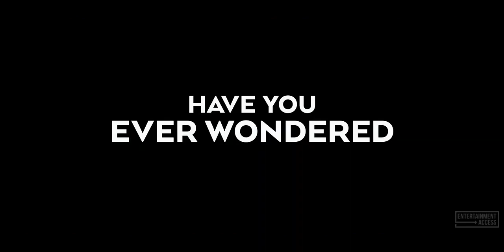STRANGE WORLD Trailer 2 2022 Disney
Strange World is an upcoming American computer-animated science-fiction action adventure film produced by Walt Disney Animation Studios and released by Walt Disney Pictures. The 61st animated film produced by the studio, the film is directed by Don Hall, written and co-directed by Qui Nguyen, and produced by Roy Conli. The film features the voices of Jake Gyllenhaal, Dennis Quaid, Jaboukie Young-White, Gabrielle Union, and Lucy Liu, and follows the Clades, a legendary family of explorers who must set aside their differences as they embark on a journey to a mysterious planet inhabited by surreal lifeforms.

Strange World is scheduled to be released in the United States on November 23, 2022, by Walt Disney Studios Motion Pictures.